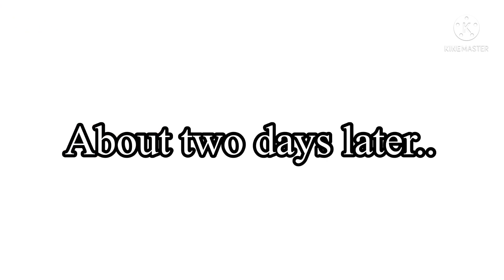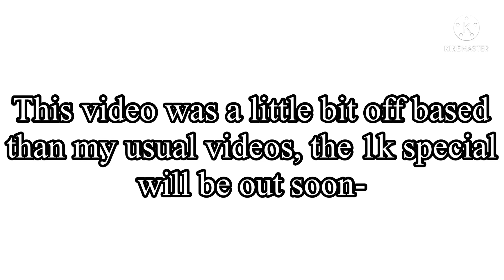Leaves | Part 2/2 | Past Noachael | Warnings in Video | Noah’s Past, Noah’s Leaf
This is sad
So I tried to make it cute and wholesome :’D